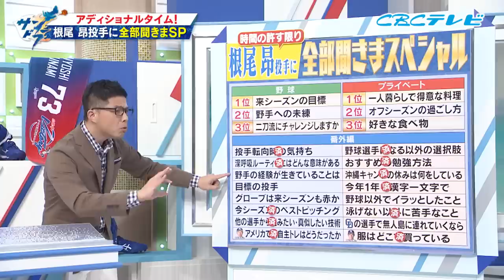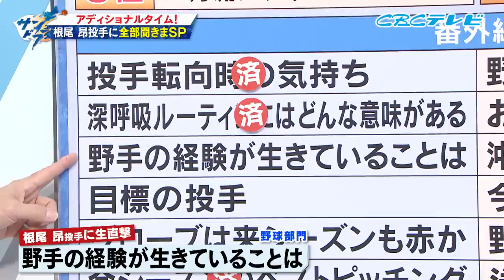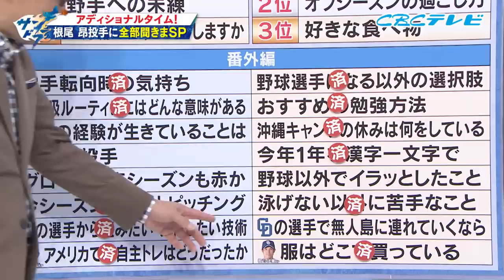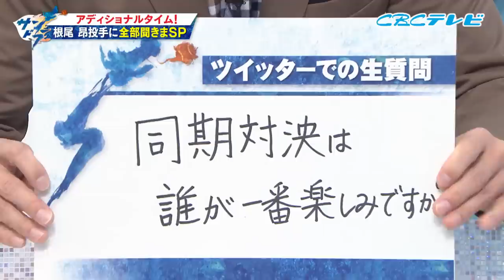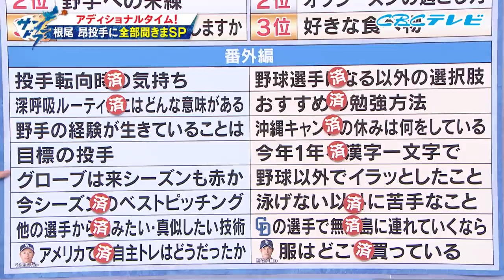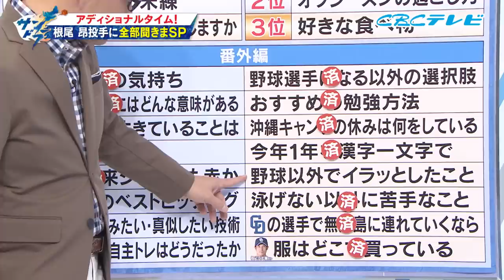【サンデードラゴンズ延長戦】根尾昂投手転向の裏話を激白！あらためて芽生えた野球愛！ファンからの質問になんでも答えてもらいました！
サンデードラゴンズ延長戦！
根尾昂投手を質問攻めにしちゃいました！

投手転向の裏話を激白！
外野→内野→投手 激動の一年を振り返って
あらためて芽生えた野球愛とは！？
投手デビュー本当は○○だった！？
無人島に連れて行くなら誰！？
温厚な根尾投手もさすがにイラっとしたこととは！？